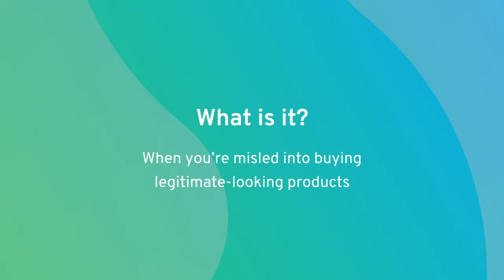How To Be More Fraud Aware at Uni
Whether it's via your phone, laptop or any other device, you're always connected. For the most part, it's great! Unfortunately, it also exposes you to the threat of fraud and scams.

Learn how to help protect yourself with our handy tips.